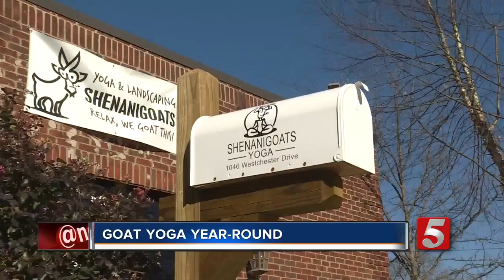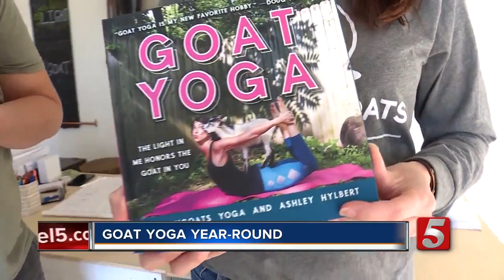‘Shenanigoats’ Opens Goat Yoga Studio In Madison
Six months ago, goat yoga was a curious new fad. Now, Nashvillians are all too familiar with the workout and one company has even herded their goats indoors.